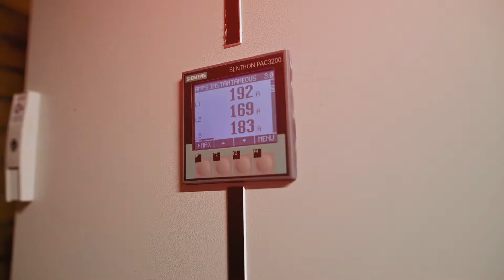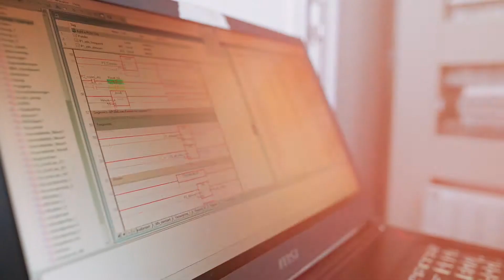film VeldBerg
Deze video is gemaakt in opdracht van VeldBerg in Zoetermeer